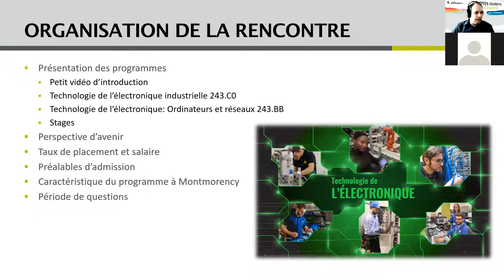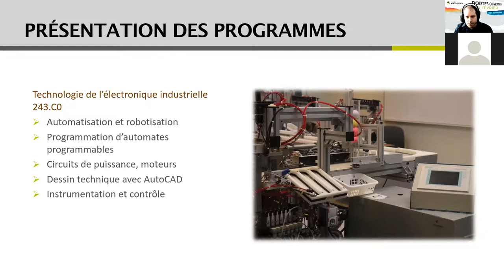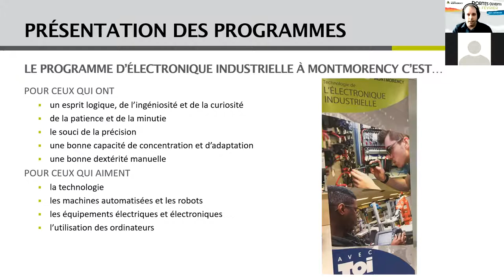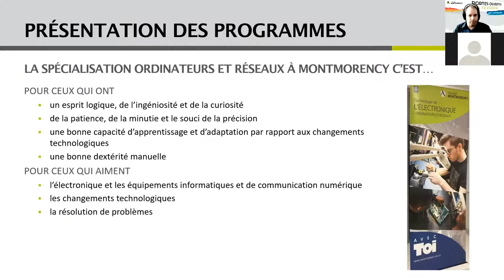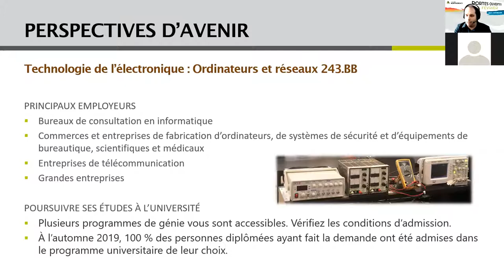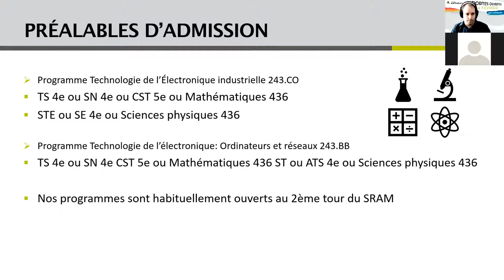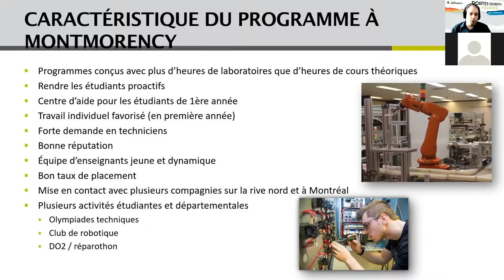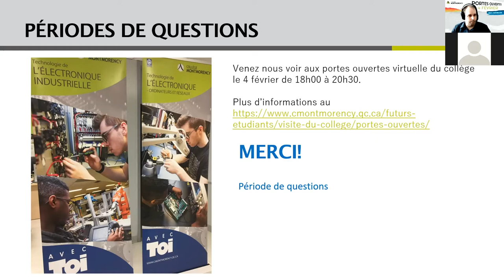Génie électrique : Industrielle et ordinateurs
Guillaume Beaulieu, enseignant au Département de génie électrique, présente nos deux programmes :

 243.BB – Technologie de l’électronique - Ordinateurs et réseaux

243.C0 – Technologie de l’électronique industrielle

Enregistrement du 28 janvier 2021, 12 h 30 à 13 h.  | 2e édition du Salon virtuel de l’étudiant